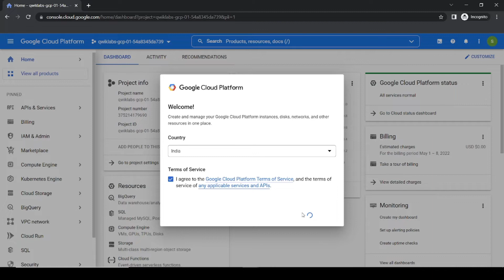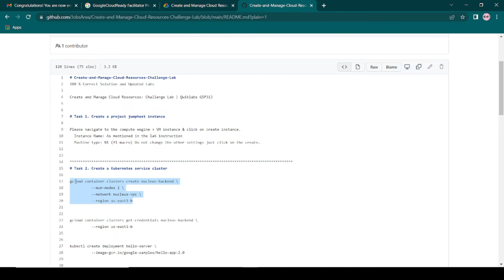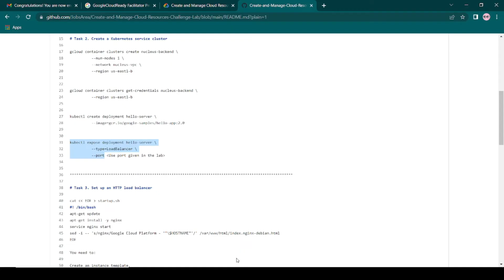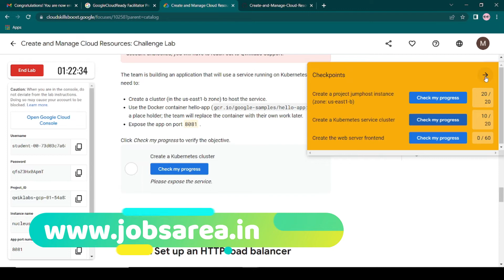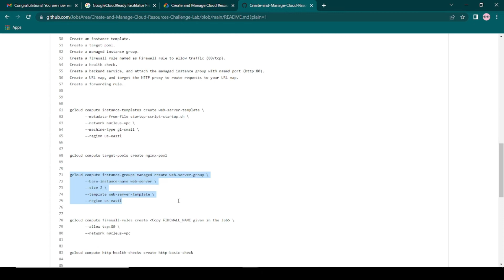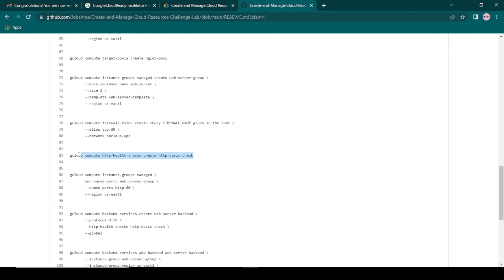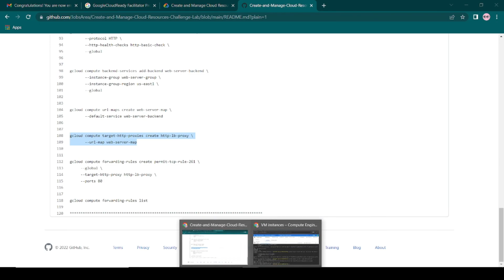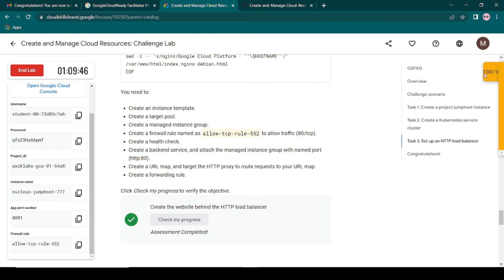Create and Manage Cloud Resources: Challenge Lab | Qwiklab : GSP313 | Complete Solution | Updated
Create and Manage Cloud Resources: Challenge Lab | Qwiklab :  GSP313 | Complete Solution | Updated  Lab

30 Days of Google Cloud Lab

The complete solution of google cloud all lab

All Google Cloud Qwiklab